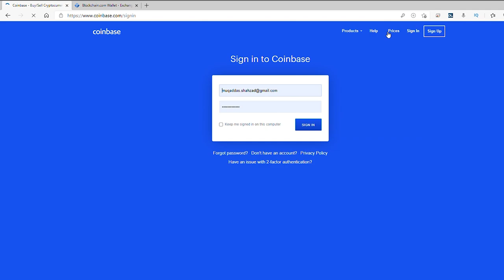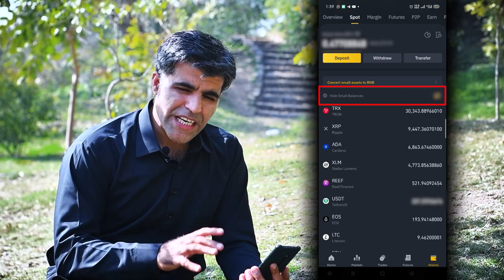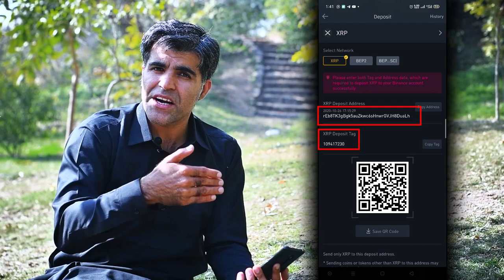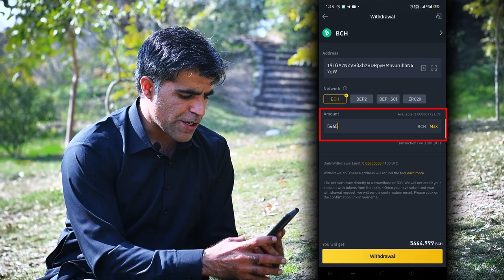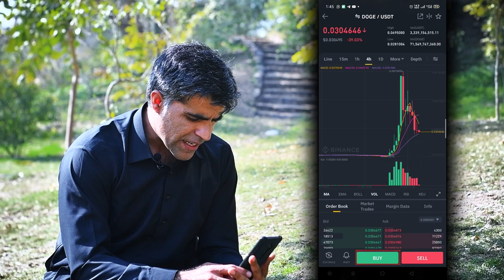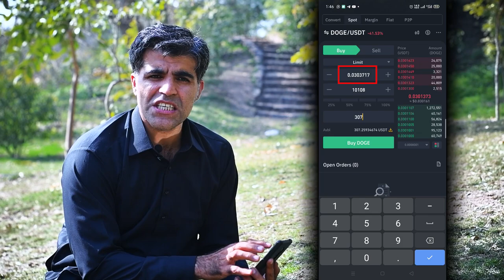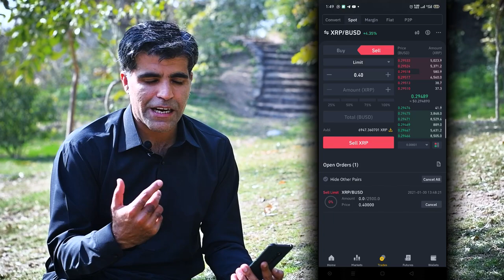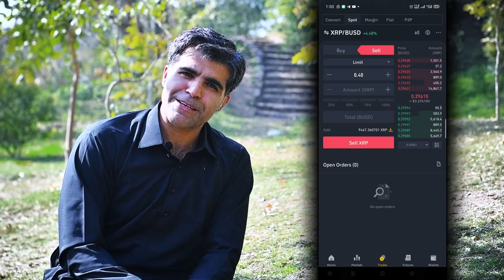Crypto Basic Course How to Use Binance for Trading Tutorial in Urdu Hindi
gamestop,
gme,
amc stock,
dogecoin,
coinmama,
bch to usd,
wiseling,
dogecoin price,
cryptocurrency in pakistan,
bitmex,
stock exchange,
waqar zaka.net,
1 btc to pkr,
litecoin,
kucoin,
stex,
ethereum to usd,
uniswap,

binance login,
binance coin,
btc,
usdt,
bitcoin,
cryptocurrency,
dogecoin,
binance exchange,
btc to usd,
binance app,
coinbase,
binance coin price,
coinmarketcap,
btc to pkr,
coingecko,
bitcoin price,
cryptocurrency in pakistan,
dogecoin price,
ethereum to usd,
litecoin,
stex,
how to buy dogecoin,
1 btc to pkr,
stock exchange,
gamestop,